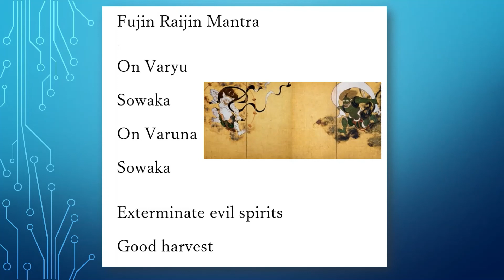【仏教・Buddhism】Fujin Raijin Mantra(風神雷神真言) Exterminate evil spirits・Good harvest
風神雷神真言(ふうじんらいじんしんごん)
悪霊生霊退散　五穀豊穣
京都の三十三間堂に観音28部衆に風神・雷神を加えた30尊の像が千体観音の前に置かれています。古代インドの「リグ・ヴェーダ」という聖典に、風神はヴァーユ、雷神はヴァルナという神として登場しています。

Fujin Raijin Mantra

On Varyu
Sowaka
On Varuna
Sowaka

Exterminate evil spirits
Good harvest